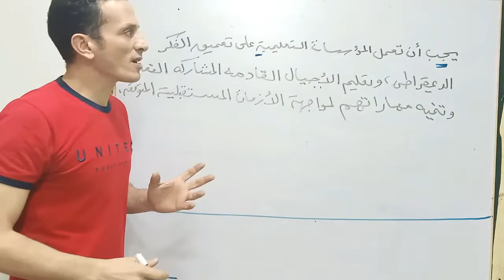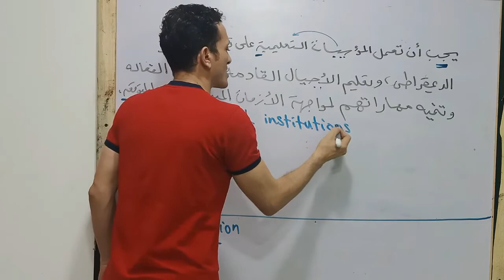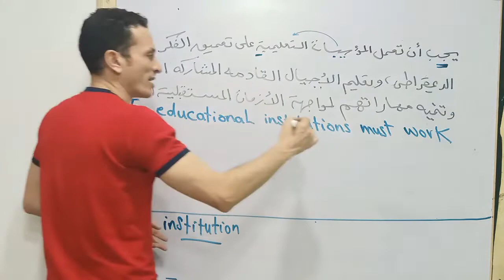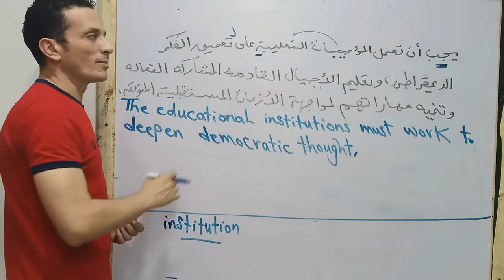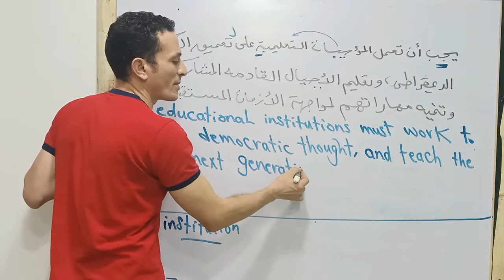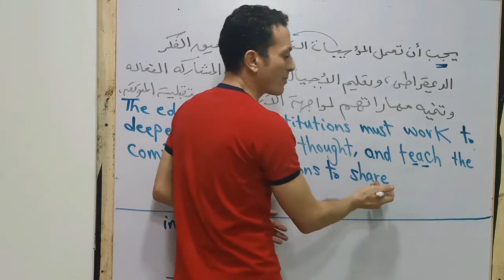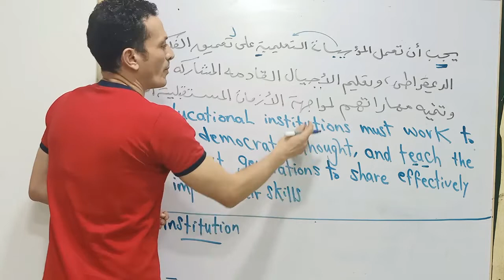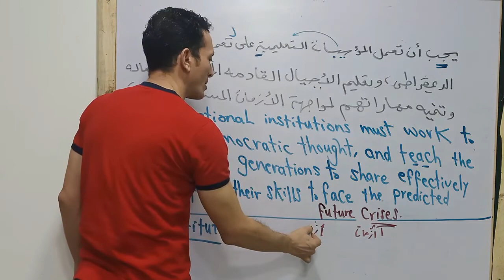جمله ترجمه روعه 🌹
ترجمه
ترجمه
ترجمه
ترجمه
ترجمه
ترجمه
ترجمه
ترجمه